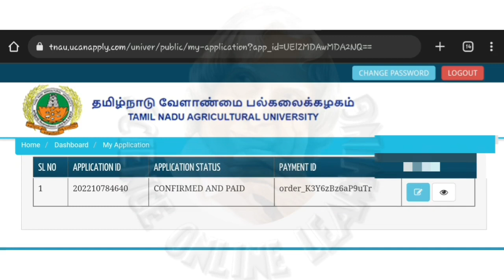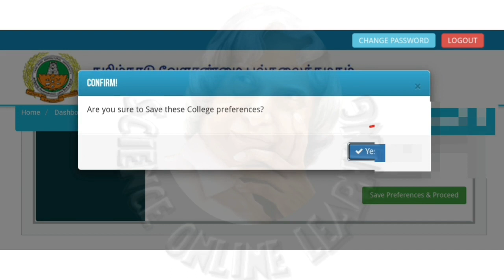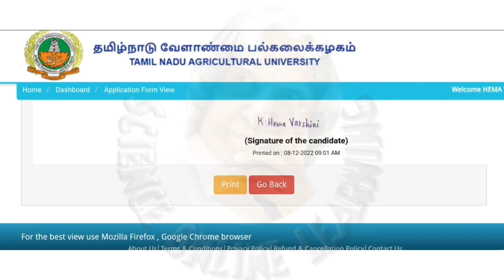Tnau Last minute choice filling | Counselling full demo | Official vacant | Online counselling 💥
❤GANDHIGRAM UNIVERSITY 🔴

❤ANNAMALAI UNIVERSITY 🔴

❤TANUVAS🔴

❤TNGASA🔴

❤TNAU🔴

❤TNJFU 🔴

TNAU | TNAU DIPLOMA | TNEA | PARAMEDICAL | CUTN | CUET | TANUVAS | MEDICAL
COUNSELLING | BNYS | TNGASA | TNDALU | LAW COUNSELLING | ANNAMALAI
UNIVERSITY | GANDHIGRAM UNIVERSITY | ICAR | VCI | TNPSC | CENTAC | AGRI JOB
ALERT | BHARATHIYAR UNIVERSITY | BHARATHIDASAN UNIVERSITY | MCC | NMC

Thank you so much guys for watching the video. We hope, this session will help you get a better
understanding of the topic. We would love to get your feedback.
comment section.
tnau 2022
tnau admission